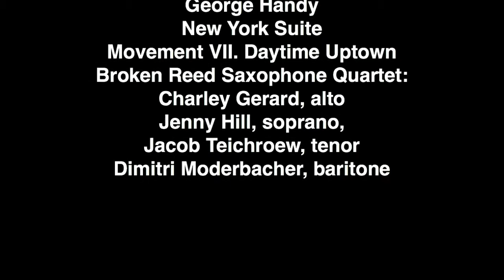New York Suite: Daytime Uptown by George Handy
Performed by the Broken Reed Saxophone Quartet: Jenny Hill (s), Charley Gerard (a), Jacob Teichroew (t) and Dimitri Moderbacher (b)